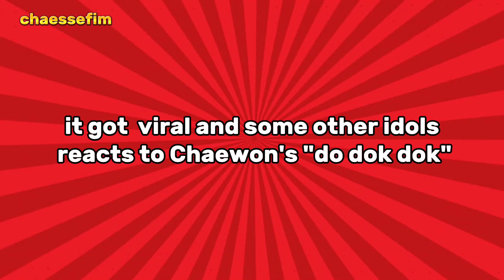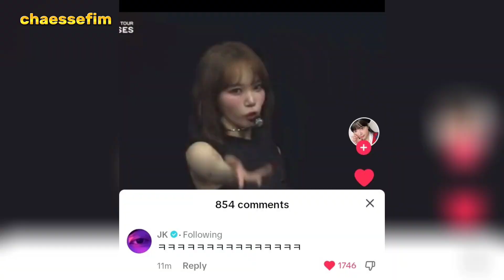Idols reactions to Chaewon's cute mistake during their concert (it got viral)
Jungkook, NewJeans Minji, and Yuri & Eunbi reacts on Chaewon cute mistake during their flame rises concert